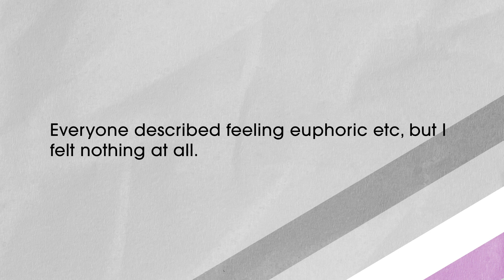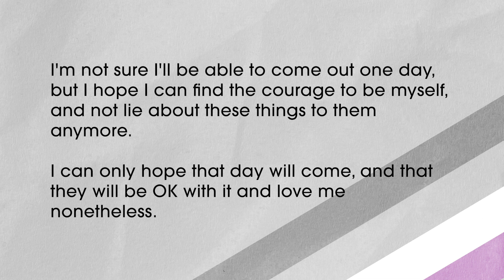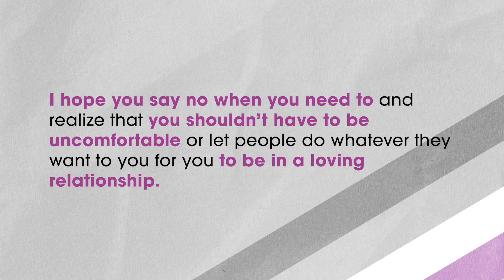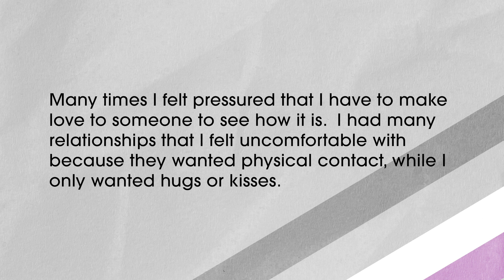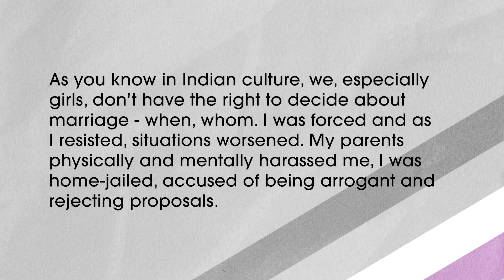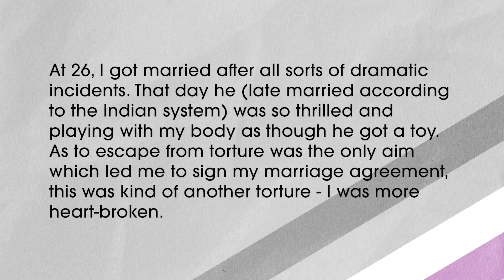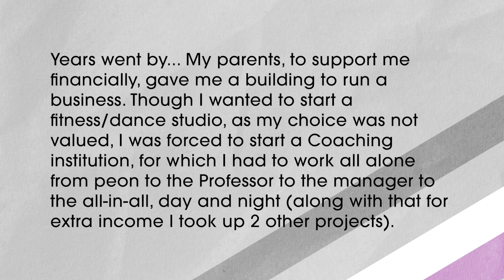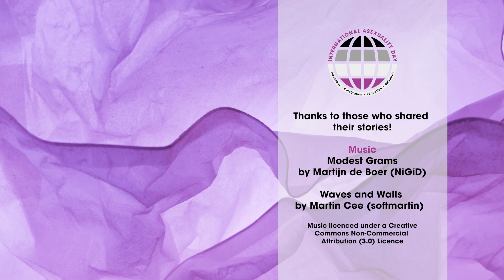Ace Stories English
The Ace Stories project is a collaboration between Netherlands Organisation for Asexuality (NOA) and several ace activism groups taking part in the International Asexuality Day organization. For this particular occasion, we collected stories from aces who cannot safely come out and we lent them our voice for this video compilation.

We're sharing stories from Greece, Brazil, India and Canada today, but we will be sharing more stories throughout the year.

TW: Rape, sexual assault, domestic violence, non-consensual touching, acephobic language, conversion therapy/practices